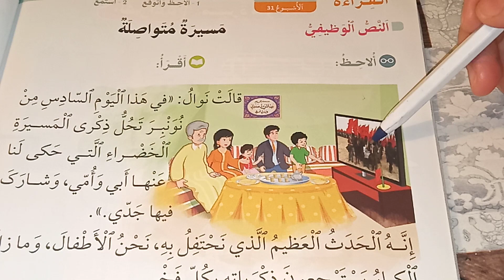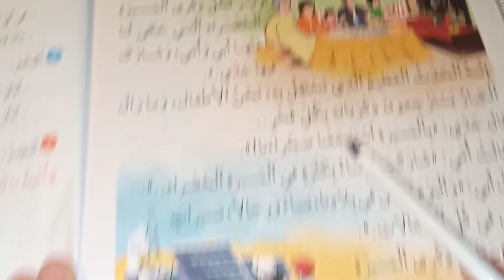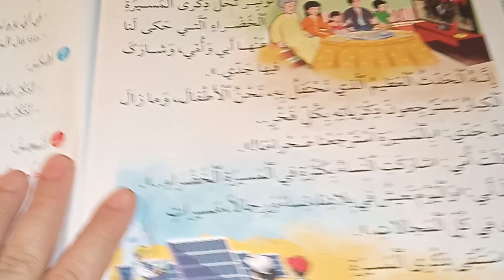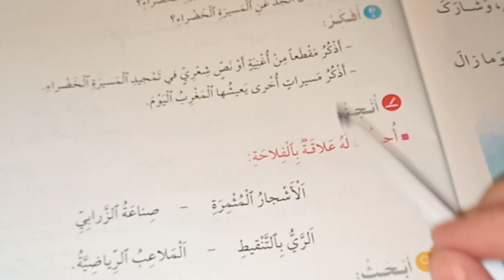مسيرة متواصلة في رحاب اللغة العربية المستوى الثاني صفحة:150_151